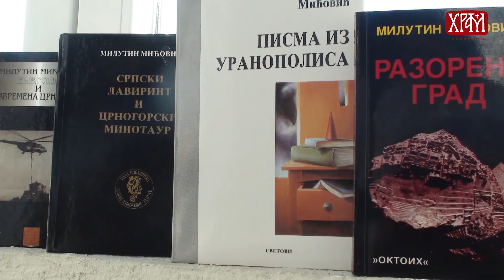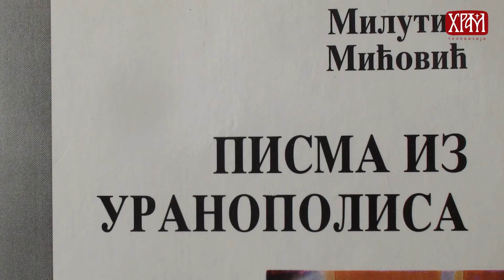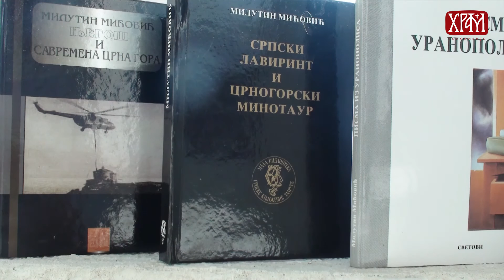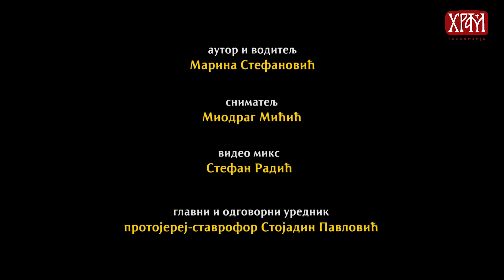ДАРОВИ: Милутин Мићовић, књижевник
Аутор и водитељ Марина Стефановић
Књиженик Милутин Мићовић говори за емисију Дарови, о својим књигама и напорима у очувању српског језика у Црној Гори.